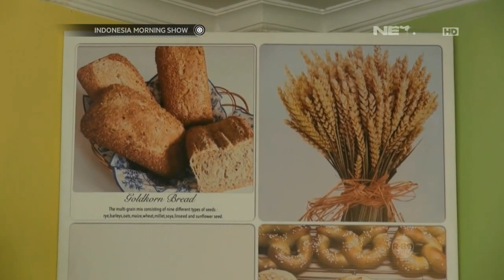IMS - Kuliner Toko Roti Jerman